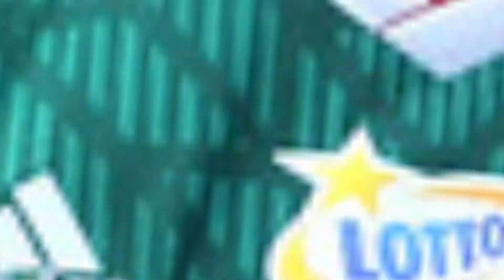DZIĘKUJĘ za 800 SUBSKRYBCJI! - Q&A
Ten kanał nie istniałby bez Was! A w dzisiejszym odcinku odpowiadam na Wasze pytania.

00:00​​​​​​​​​ Wprowadzenie
00:36 Odpowiadam na Wasze pytania!
04:21​​​​​​ Zakończenie

Dzięki za uwagę!✋